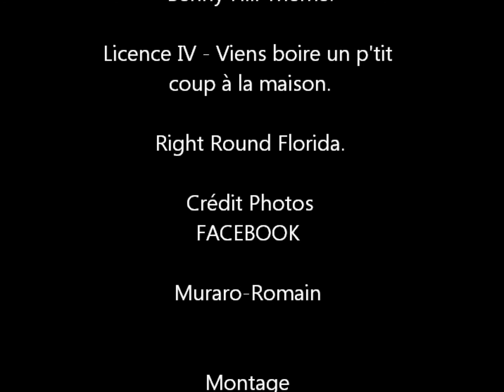20 ans de Sylvain...surprise des copains!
20 ans de Sylvain...surprise des copains!